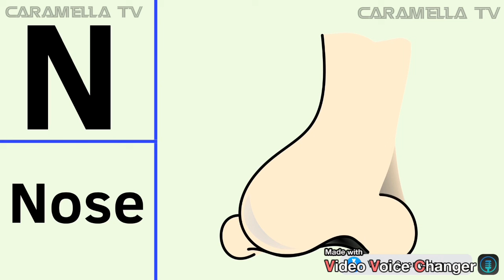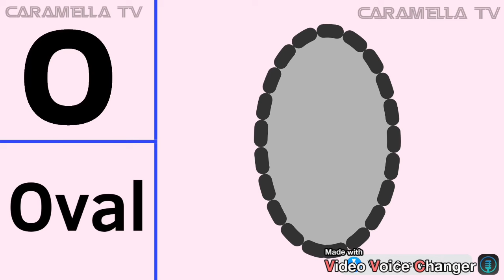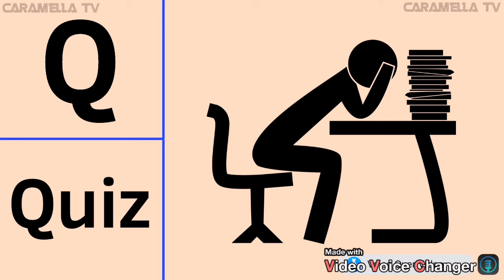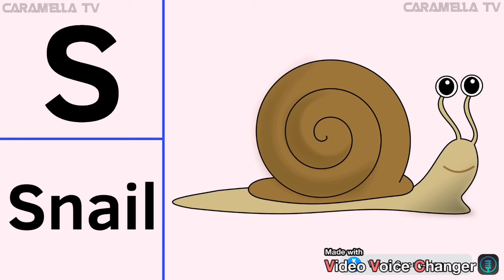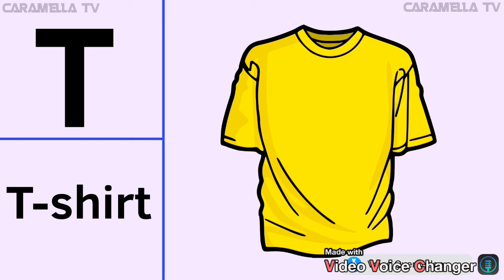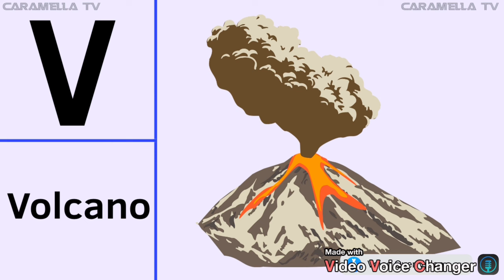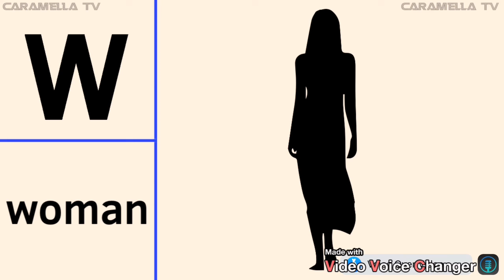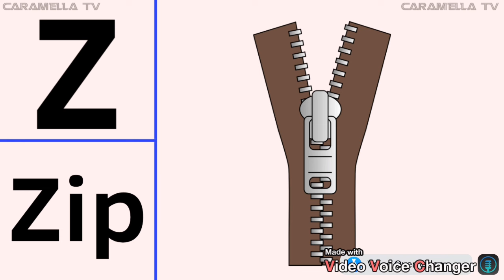Write English alphabets ( from A to Z ) with words @caramellatv9149